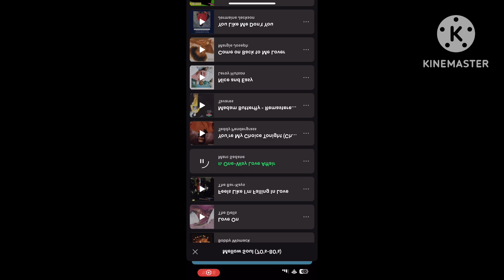(HALLOWEEN SPECIAL) Preview 2OWLA